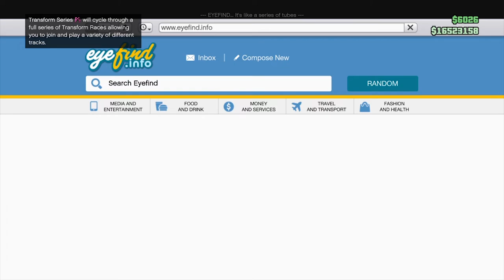New GTA 5 Canis Freecrawler Customization | Does Canis Snorkel Work | Canis Freecrawler Review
BUYER BEWARE! Do Not Buy The Canis Freecrawler In GTA Online Until You Watch This Full Video!! Canis Snorkel Test At The End.

GTA 5 New Canis Freecrawler Customization and Review of the Snorkel feature at the end of the video. Rockstar games has a new off road vehicle and its called the Canis Freecrawler. Should you buy it? Watch and hopefully this video will help you decide.

Please leave comments on more Grand Theft Auto V cars you would like to see here.

gtareview